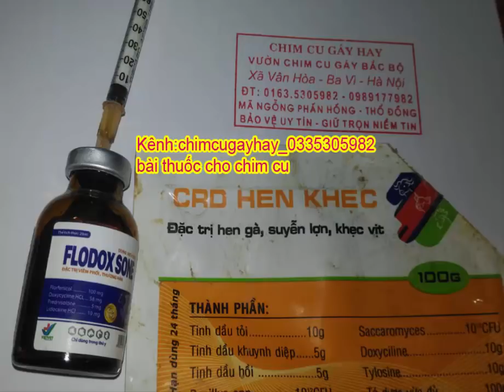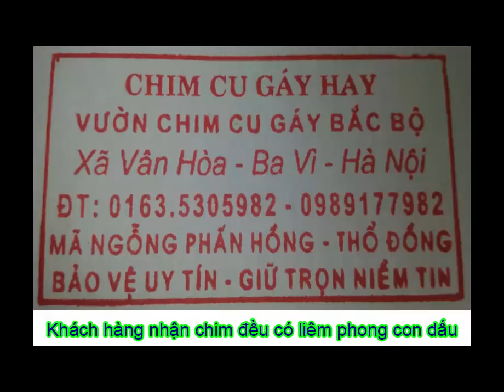Y kiến Khách Hàng _ kênh chim cugayhay